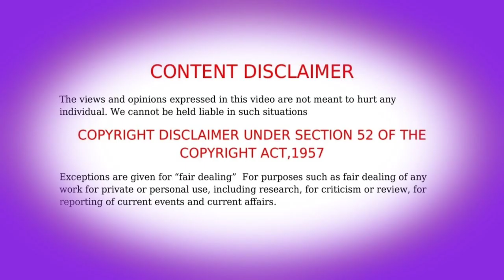Land of miracles S2 பகுதி-19 தமிழ் விளக்கம் | Story Explain Tamil | Aj Voice Over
Chinese anime Tamil explain anime name: Land of Miracles anime season1 Tamil explained Land of miracles season 2 Tamil explained  The legend of magic outfit season 1 tamil Explained Copyright Disclaimer: - Under section 107 of the copyright Act 1976, allowance is mad for FAIR USE for purpose such a as criticism, comment, news reporting, teaching, scholarship and research.